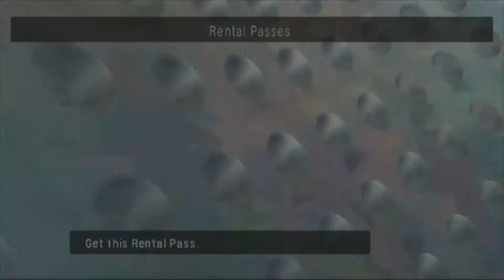Put It On The List - #70 - Pokemon Battle Revolution